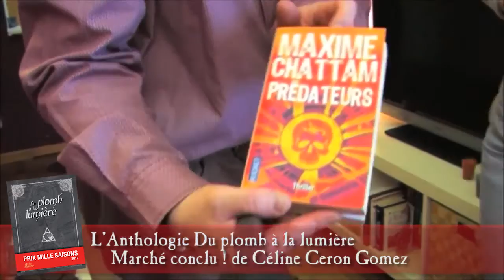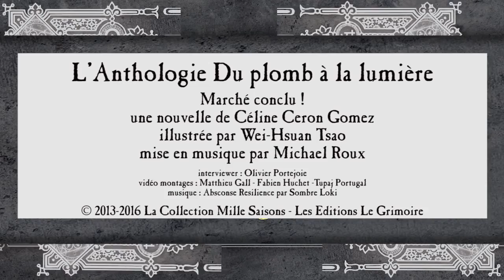Céline Ceron Gomez pour "Marché conclu" - Du Plomb à la lumière - Prix Mille Saisons 2017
Interview de Céline Ceron Gomez pour "Marché conclu" par Olivier Portejoie.

"Un texte surprenant oú s’enchainent les retournements de situations, jusqu’à une chute inattendue. L’univers mis en place fonctionne bien, les personnages sont intéressants et je n’aurais pas été dérangée d’approfondir un peu mes connaissance du monde proposé par l’auteur. "

Les miracles se produisent. Réalisez-les ! Vous en avez le pouvoir ! Mille Saisons c’est votre collection des littératures de l’Imaginaire Mille Saisons, aux éditions Le Grimoire.
Mille Saisons la première collection interactive des littératures de l’Imaginaire, innove et devient la première anthologie à réalités augmentées. Nous vous proposons de choisir l’univers, l’auteur, l’illustrateur, le compositeur musical de votre prochain roman. Du plomb à la lumière est composé de vingt nouvelles, chacune illustrée par un élève de l’école Jean Trubert, associée à une composition musicale inédite et à un reportage cinématographique. À l’intérieur de ce recueil, vous trouverez un code vous permettant d’attribuer le Prix Mille Saisons 2017. L’auteur, l’illustrateur et le compositeur se verront confier à l’issue de votre vote la conception du premier roman à réalités augmentées de la collection.
LES AUTEURS & ILLUSTRATEURS DE L'ANTHOLOGIE :
Valentin Desloges - Le coup du collier, (hors concours), illustrée par Ronan Lescop
Vyl Vortex – Sous l’œil de Tornn, illustrée par Frantz Pétard
Guillaume Dalaudier - La clé céleste, illustrée par Camille Stramboli
Barnett Chevin – La pierre, illustrée par Céline Llorens
Karine Rennberg – Les feux de la rampe, illustrée par Khan Vy Nguyen
Stéphane Monnet – La mort n'est pas un spectacle, illustrée par Anaïs Eustache
Maryline Guldin – Emmurés, illustrée par Benjamin Collet
Anthony Boulanger – Les hommes de Métal, illustrée par Aurélien Marzin
Emmanuelle Maia – Quelques grammes de plomb pour atteindre la lumière, illustrée par Pablo Cortes
Céline Ceron Gomez - Marché conclu, illustrée par Wei-Hsuan Tsao
Kéti Touche – Notre-dame de Baltimore, illustrée par Sébatiana Comis
Ophélie Hervet – Ce qui nous lie, illustrée par Noémie Tricoche
Johann Vigneron – La Foire, illustrée par johan le Brishoual
Philippe Deniel – Métal Radieux, illustrée par Dinis Ferrao
Marguerite Roussarie – Être vivant, illustrée par Anaïs Eustache
Élie Guillot – La bataille de Krak Girn , illustrée par Ronan Lescop
Romain Jolly - Un rêve de lumière, illustrée par Khan Vy Nguyen
Marine Auriol – Et si l’Équinoxiale n'était qu'une mort de plus..., illustrée par Valérian Rambaud
Ghislain Morel – Deus ex Machina, illustrée par Wei-Hsuan Tsao
Arnaud Gabriel - Zhang Zhung, le mont Gang Ti Sé, illustrée par Romain Marty
Simon Boutreux – Betsy, illustrée par Valérian Rambaud